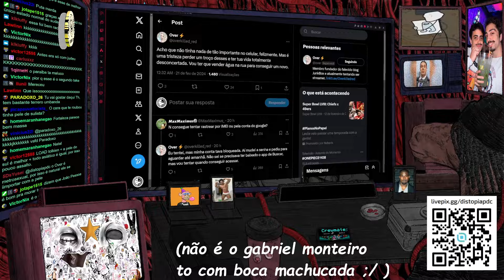ADM DO BALEIA AZUL FOI ASSALTADO NA PARAÍBA...